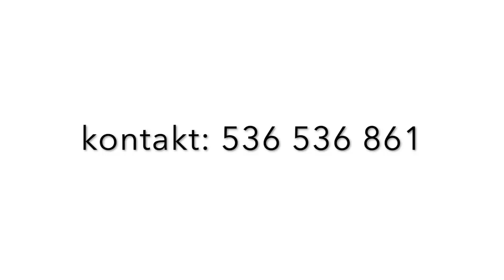KOŚCIÓŁ MOCY-ŚWIADECTWO NAWRÓCENIA I OPUSZCZENIA ZAKONU(Joanna Kocik)(luty 2019r.)Cerońscy